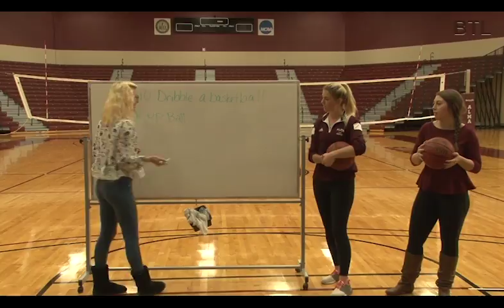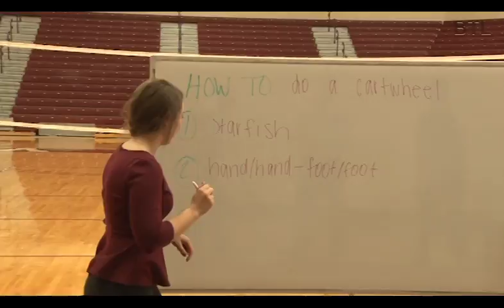Between the Lines: "Week 5: Episode 3"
A show made by dummies for dummies.

Thanks to special guest Mary Rieger and our crew:
Skylr Goodman
Laura Kastler
Mia Harvey
Sam Swem
Zach Russo
Eric Rohde